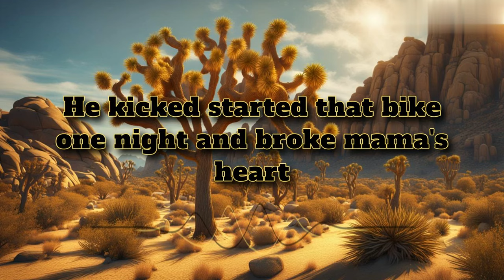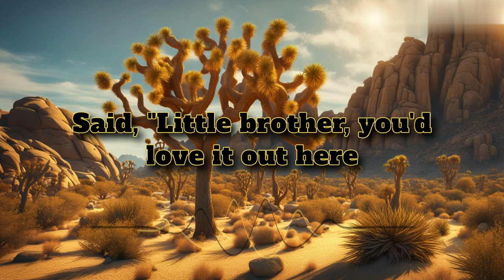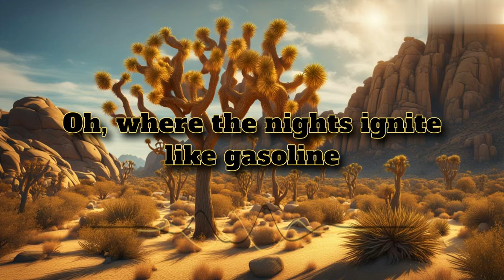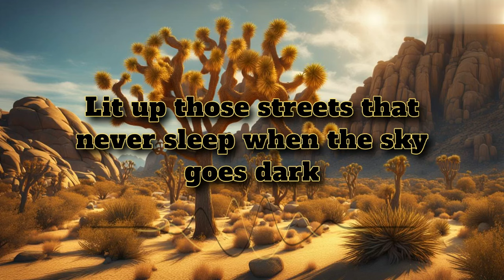Where the Wild Things Are-Luke Combs (Lyrics)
Official Music :

Visit Our Official Instagram Page GoldenNutsMusic

OverviewLyricsVideosListenArtists
My big brother rode an Indian Scout
It was black like his jacket
American Spirit hangin' outta his mouth
Just like our daddy
He kicked started that bike one night and broke mama's heart
He pointed that headlight west
Out where the wild things are
He'd call me up every couple of weeks
From South California
Talk about the desert and the Joshua Tree
And his pretty girl stories
And how he bought an Airstream trailer and a J-45 guitar
Said, "Little brother, you'd love it out here
Oh, it's hearts on fire and crazy dreams
Oh, the nights ignite like gasoline
And light up those streets that never sleep when the sky goes dark
I called my brother from the back of that plane
The second I made it
We started drinkin' on the strip in LA
And then it got crazy
Ended up at a house in the hills with some Hollywood stars
Kissin' on a blonde in a backyard pool
Oh, yeah
Couple iron horse rebels
Wild as the devil
I knew I had to move back east
Said goodbye to my brother
At the end of that summer
But I knew he'd never leave
Oh, where the nights ignite like gasoline
And oh, them Indian Scouts, man, they're built for speed
And oh, they said he hit that guardrail at half past three
Lit up those streets that never sleep when the sky goes dark
We buried him out in the wind 'neath the West Coast stars